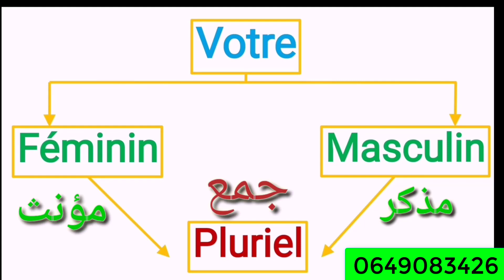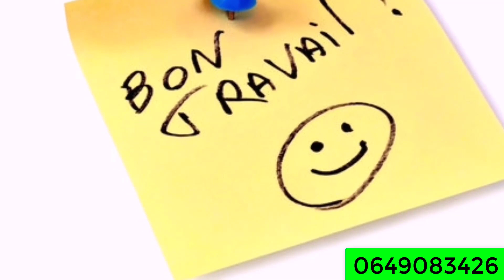متى نستعمل votre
تلعم اللغة الإسبانية عبر الإنترنت بسهولة مع الأستاذ حسن

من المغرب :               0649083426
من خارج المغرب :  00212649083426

يقدم دروس تفاعلية عن طريق توظيف تقنية الفيديو والمتابعة والتعليم عن بعد تحت اشراف الاستاذ حسن التطوانيcentre5x5 مركز لتعلم اللغات

هل لديك مشاكل مع تعلم اللغة الفرنسية؟ حاولت التعلم بالطرق التقليدية ولم تفلح؟ ام أنك لا تملك حتى الوقت للمحاولة؟ هل تحس ان مستواك ضعيف ولا تستطيع ان تذهب للمدارس الخاصة ومراكز اللغة تجنبا للاقسام المليئة بالتلاميذ الصغار؟ ام انك لا تملك حتى الوقت لتتبع برنامجا محددا في مدرسة خاصة؟
مهما كانت مشكلتك، معنا ستجد الحل ان شاء الله تعالى. برنامجنا لا يتطلب منك الالتزام بتوقيت معين ولا حتى بالحضور الى مكان محدد.